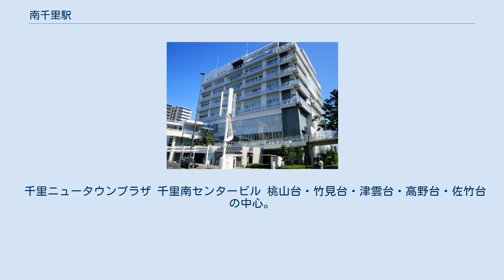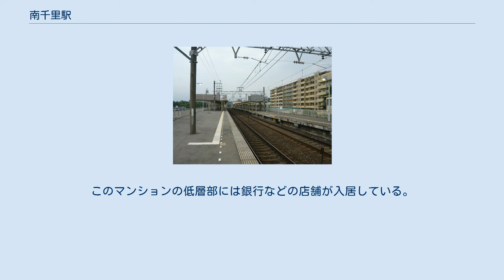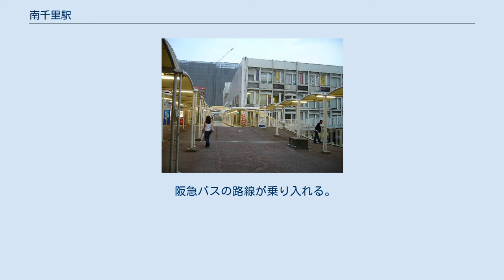南千里駅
左手が駅舎 右奥の歩道は竹見台方面に直接通じる 駅構内 南千里駅（みなみせんりえき）は、大阪府吹田市津雲台一丁目にある、阪急電鉄千里線の駅。
 千里ニュータウンの津雲台団地への入居開始に先立つ1963年（昭和38年）、団地の南側に開業した駅である。
開業以降、駅周辺はニュータウンの開発が著しく、駅の利用客は開業からの3年間で5倍近く増加した。
 相対式ホーム2面2線を有する3階建ての高架駅。
改札口は2階にあり、北側1箇所のみ。
 新千里山駅として開業した当時は、島式ホーム1面2線構造で、現行の下りホームを使用していた。
上り線は敷設されていたが、ホームは設置されていなかった。
ホーム下に改札と阪急オアシスなどの店舗があった。
当時の様子は、吉永小百合主演の映画『青春のお通り』の最初の場面で見ることができる。
 1967年（昭和42年）3月に北千里駅まで延長され、上りホームが設置された。
1970年（昭和45年）3月、改札を駅北側に移設し、阪急オアシスは駅北東の阪急百貨店千里寮の下に移転した。
その後、駅下は旧改札跡、阪急オアシス跡が残っていたが、1976年（昭和51年）4月、駅下を改装して園芸店「クリエテ阪急」が入居した。
クリエテ阪急は2013年7月31日で閉店し、跡地には2015年秋に「クリニックモール南千里」とスギ薬局南千里駅前店がオープンした。
 下りホーム東側にあった3号線は15m級車両4両分ほどの有効長しかなく、北千里延長後は使用されなくなったが、1980年代前半までは線路・架線はそのまま残されていた。
その後も旧駅舎とされる建物が旧3号線ホームの梅田側に残されている。
元々は当駅から千里中央付近を経由し箕面線桜井駅方面へ向かう予定のため2面4線の駅として設計されており、駅出口付近には拡張が可能なように基礎などが残されている。
 かつては駅の南側手前200m程の地点に当駅折り返し運転のための渡り線や、保線機器を留置するための側線があった。
渡り線は1980年代前半に台風で北千里駅 - 山田駅間の路盤が崩壊して不通となった際に当駅での折り返し運転に使用された。
渡り線・側線とも1980年代後半には撤去され，淡路方面行ホームが拡幅された。
 ※旧3号線廃止以降、構内においてのりば番号による案内は使われなくなった。
ただし、スマートフォン向けアプリ「阪急沿線ナビ TOKKアプリ」の発車案内機能では、現在も北千里方面が1号線、天下茶屋方面が2号線とされている。
 2019年（令和元年）度の特定日における1日の乗降人員は23,469人である。
 近年の特定日における1日の乗車・乗降人員数は下表の通り。
 千里ニュータウンプラザ 千里南センタービル 桃山台・竹見台・津雲台・高野台・佐竹台の中心。
千里ニュータウンの最初の駅として、近接して千里南地区センター・吹田市役所分室が整備された。
 当駅改札から東西南の住宅地へはそのまま歩道橋でつながっており、歩車分離が図られている。
 駅の西側を、大阪府道121号吹田箕面線が南北方向に走る。
それと交差して大阪府道135号豊中摂津線が東西方向に走る。
 再開発以前は以下の建物も存在した。
 2011年現在、駅前の再開発が進行している。
ガーデンモール南千里の建設はその一部である。
阪急百貨店千里寮は解体され、跡地にマンションが建設された。
このマンションの低層部には銀行などの店舗が入居している。
残された千里南センタービルの機能を駅西側に移転する計画があり、同ビルと千里市民センタービルは保存を望む意見もあったが、2012年度から2014年度に解体されることが決定し、跡地の西側（駅側）が公共広場、東側が将来に備えたリザーブゾーンとなる。
 阪急バスの路線が乗り入れる。
 期間限定（2017年12月1日(金)〜2018年12月28日(金)の平日）で、EXPOCITY行きのバスが発着していた。
所要時間は約15分。